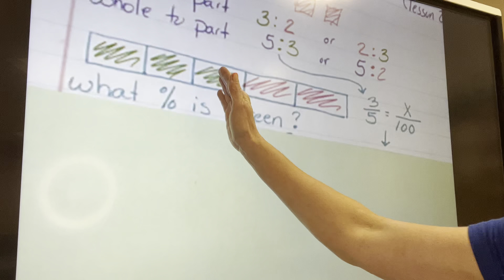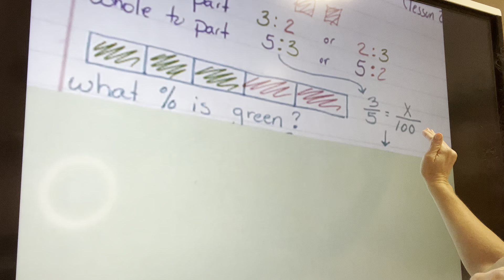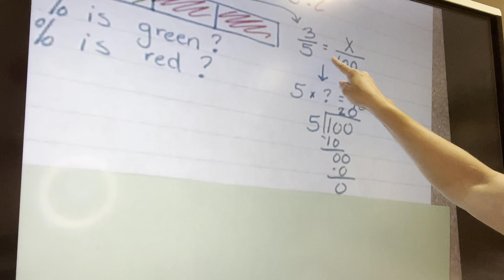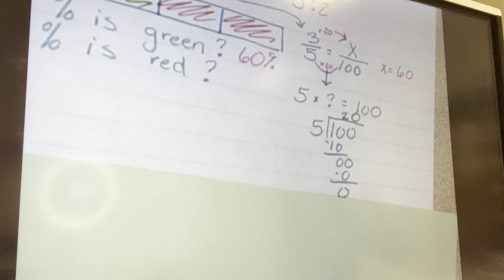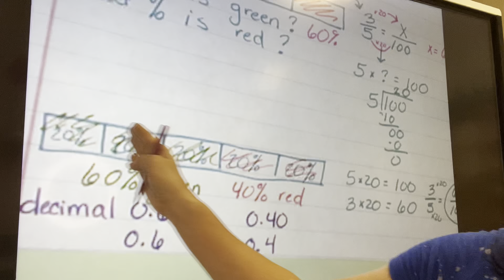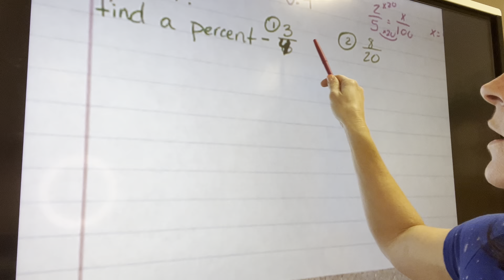Module 1 lesson 25